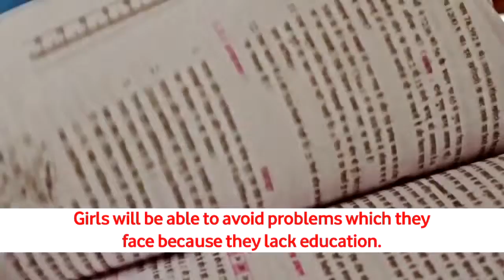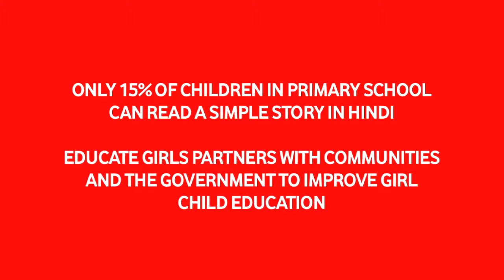Educating Girls Vodafone Foundation India 1